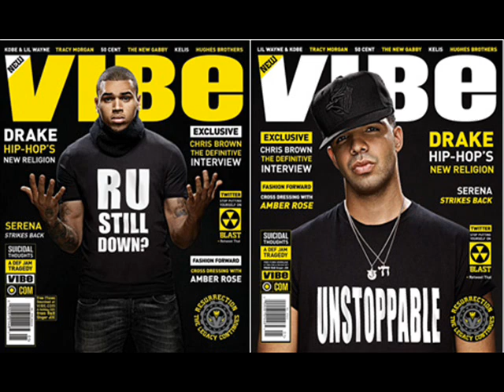Chris Brown-Marvin's Room